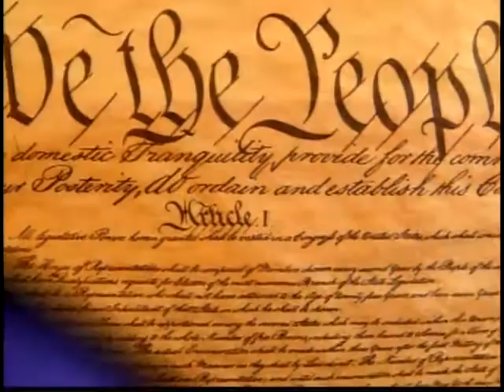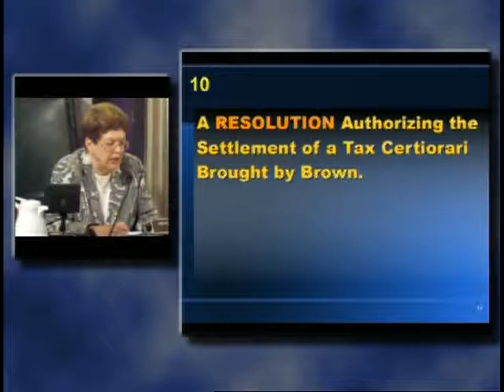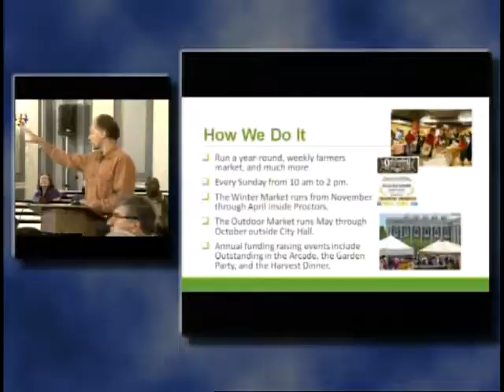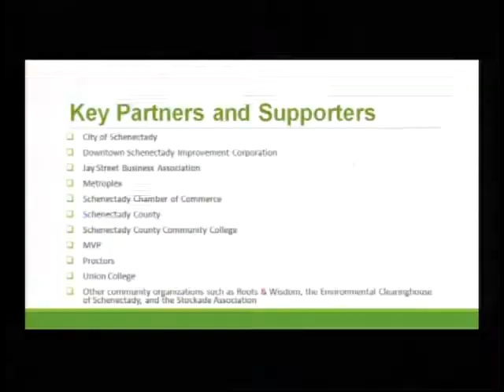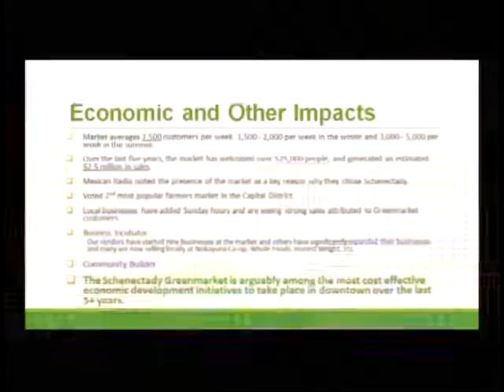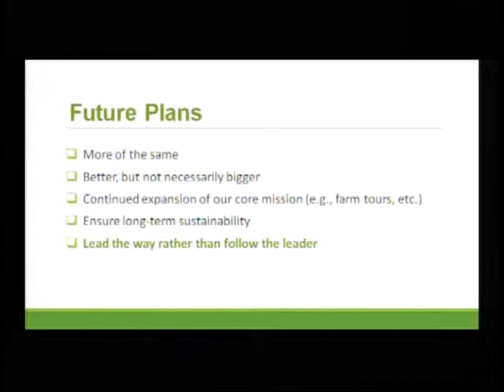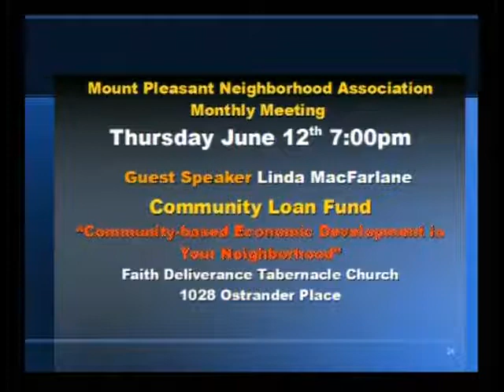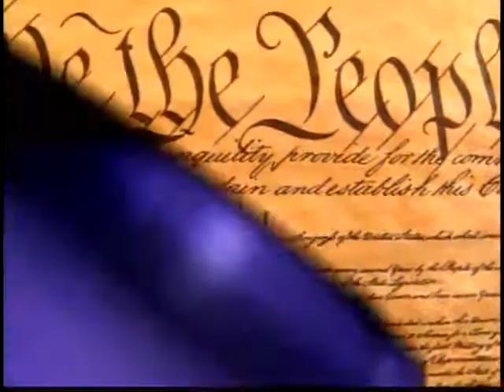Schenectady City Council May 28th 2014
1. By Council member (ORIGINAL Considerations)
An Ordinance mending Chapter
248 the Administrative Code of the
City of Schenectady Regarding
Parking Large Vehicles on City
Streets.
INTRODUCED ONLY
with
A RESOLUTION CALLING FOR
a Public Wearing Regarding Changes
to Chapter 248 the Administrative
Code of the City of Schenectady
Regarding Parking Large Vehicles on
City Streets.
4 Votes
AN ORDINANCE amending the
Administrative Code of the City of
Schenectady Regarding Parking
Meters.
INTRODUCED ONLY
With
A RESOLUTION Calling for a
Public Hearing Regarding Changes to
the Administrative Code of the City
of Schenectady Regarding Parking
Meters
AN ORDINANCE amending
Schenectady Regarding Commercial
Building Inspections
INTRODUCED ONLY
With
Public Wearing Regarding Changes to
of Schenectady Regarding
Commercial Building Inspections
4 Votes
AN ORDINANCE amending
Chapter 21 0 of the Administrative
Regarding Rental Certificates.
INTRODUCED ONLY
With
Chapter 2 10 of the Administrative
Regarding Rental Certificates
4 Votes
A RESOLUTION Authorizing
Acceptance of Audit Results for
Fiscal Year 2013 for the City of
Schenectady y
A RESOLUTION Authorizing the
Acceptance of the GIVE-2014
Grant
7. By Council member A RESOLUTION Issuing a
Negative Declaration for the Erie
Boulevard and Nott Street
Intersection Construction Project
4 Votes
8. By Council member A RESOLUTION Declaring the
City of Schenectady to be the Lead
agency for the Erie Boulevard and
Nott Street Intersection
Construction Project
4 Votes
Sale of 954 Albany Street
4 Votes
10. By Council member A RESOLUTION Authorizing the
Settlement of a Tax Certiorari
Brought by Brown.
4 Votes
Brou&t by Sandham,

Settlement sf a Tax Certiorari
Brought by 1707 State Street: LLC.
4 Votes
A RESOLUTION Honoring Elsie
Harrington and Lou Grasso as
Senior Citizens of the Year
4 Votes
A RESOLUTION Honoring the
Service and Sacrifice of our
Nation's Men and Women in
Unifom and Proclaiming
Schenectady as a Purple Heart City
4 Votes